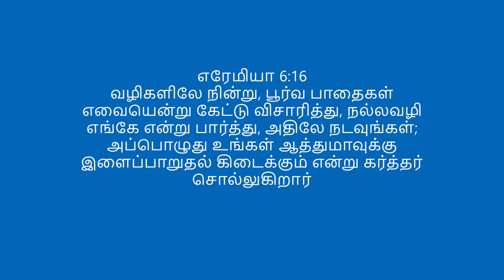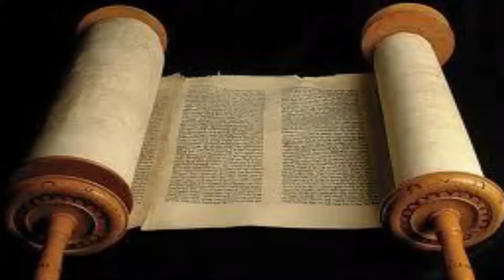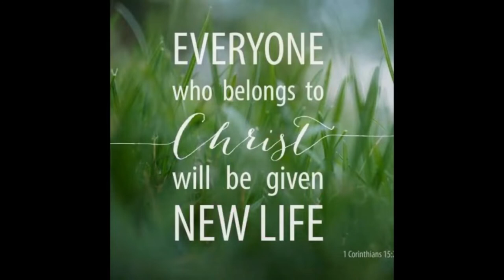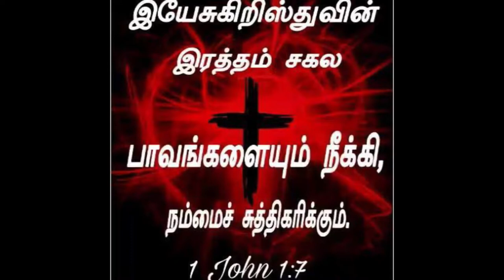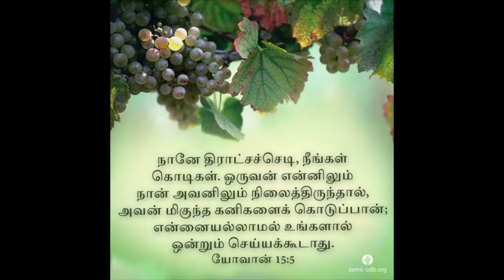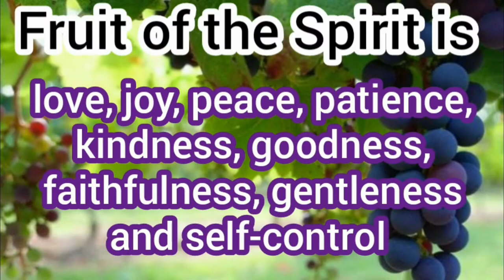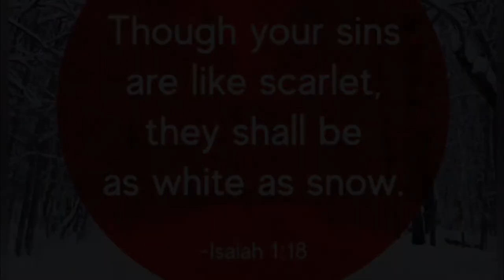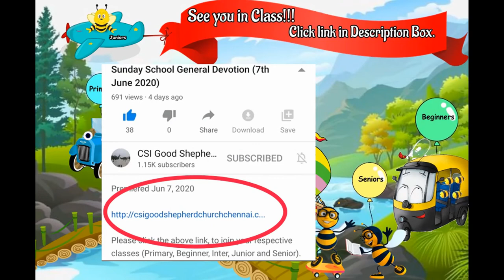Sunday School General Devotion - 18th October 2020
Please use the below link to attend the classes.